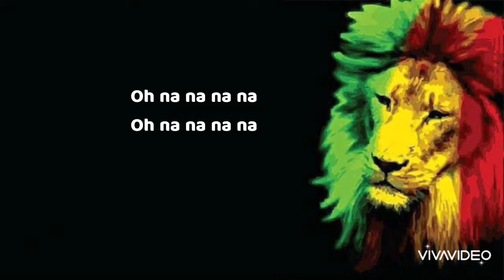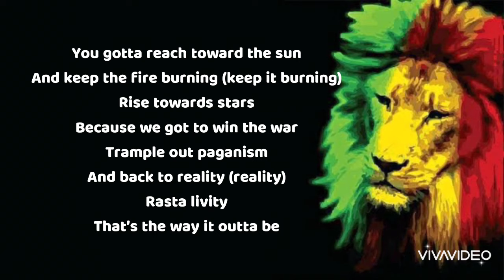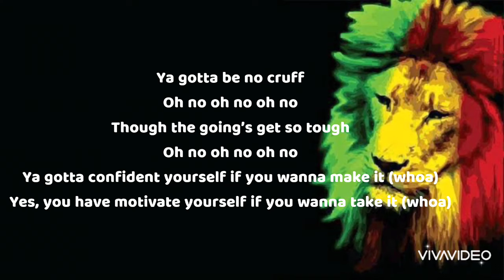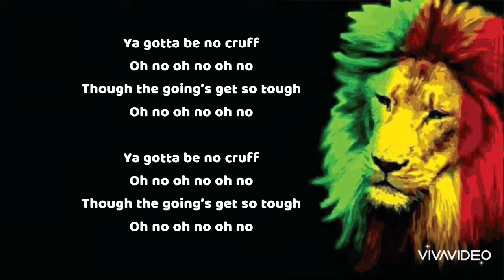Richie Spice - Got to make it Lyrics